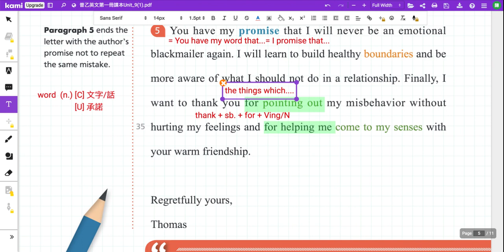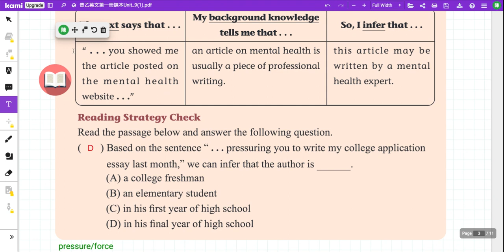U9 課文第 5 段講解